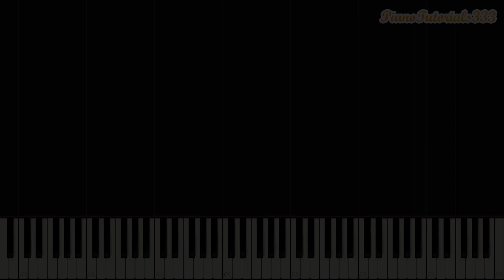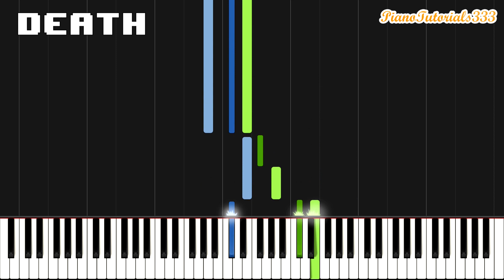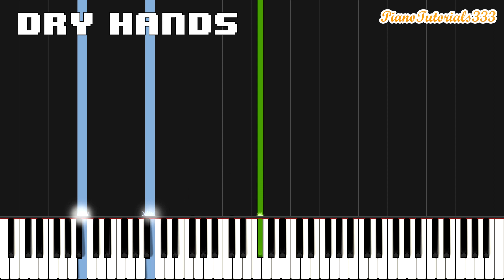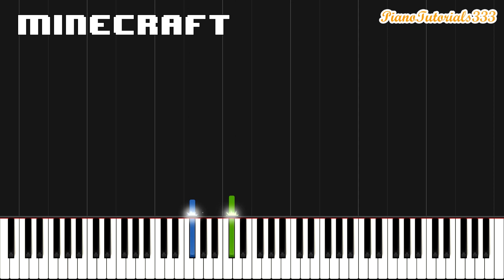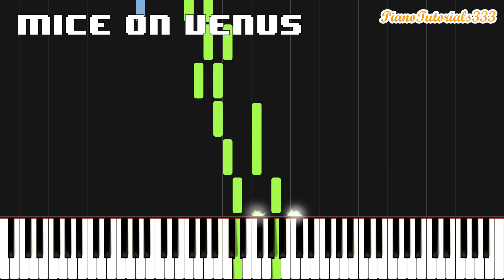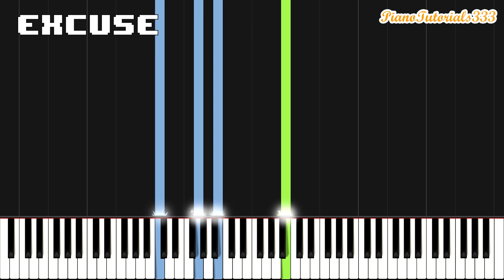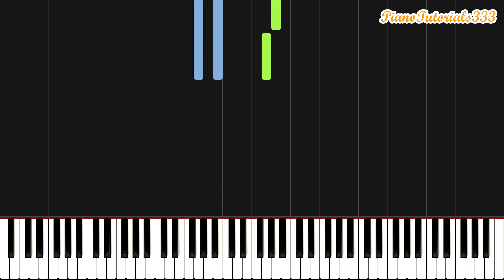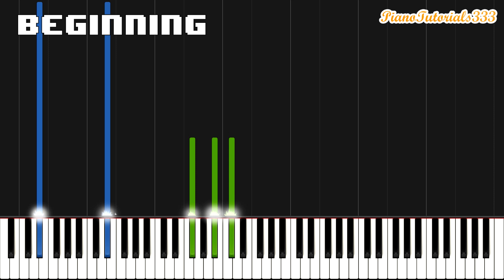Minecraft Volume Alpha - Piano Collection (Piano Tutorial)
This is a Synthesia piano tutorial for the majority of the album Minecraft Volume Alpha by C418. The album Volume Alpha was primarily composed by C418 for the famous video game Minecraft and was released in 2011. Later on in the game's history, Lena Raine composed 4 tracks for the game. The game's soundtrack is mostly instrumental ambient music. It has been praised by critics; in 2011, the video game blog Kotaku chose the soundtrack as one of the best video game soundtracks of that year.

Tracklist:
00:00 - Key
01:08 - Door
02:59 - Subwoofer Lullaby
06:16 - Death
07:00 - Living Mice
09:45 - Dry Hands
10:48 - Moog City
13:02 - Haggstrom
14:59 - Minecraft
16:34 - Équinoxe
18:16 - Mice on Venus
22:38 - Wet Hands
24:14 - Chris
25:45 - Excuse
27:43 - Sweden
29:46 - Clark
32:54 - Danny
35:59 - Droopy likes ricochet
37:35 - Beginning